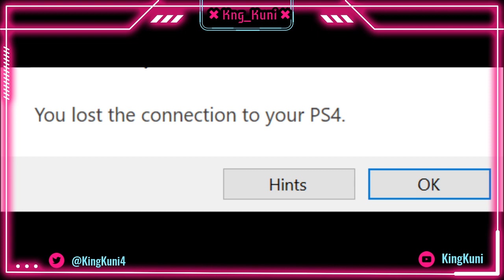Rogue Company - Stop surrendering in the first round!!🤦🏻‍♂️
It was a lovely session , at least less people quit in the first round -- Watch live